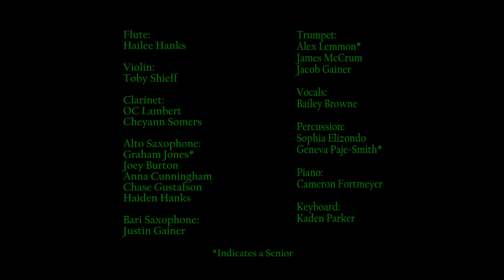Waldport High School Symphonic Band Concert 2021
Jammin' With Charlie
Lunch at the Spot
My Last Nickel
The Notre Dame Victory March